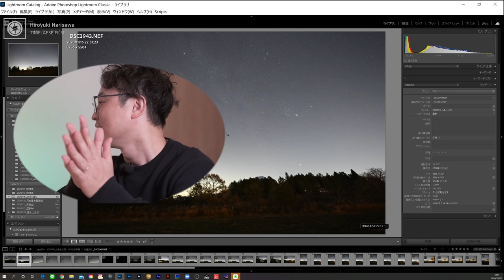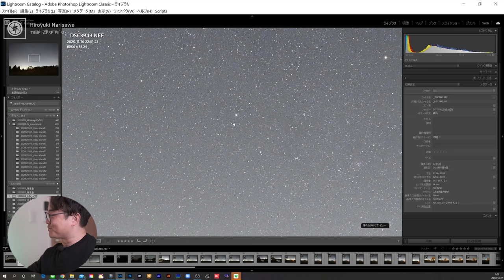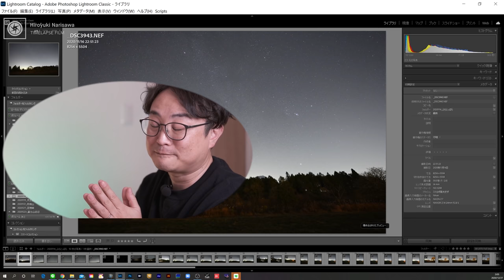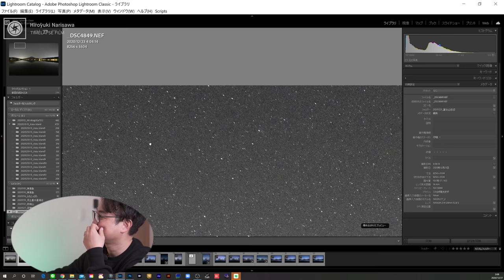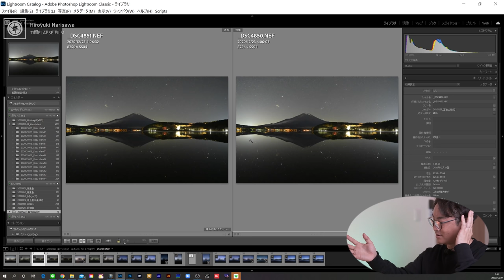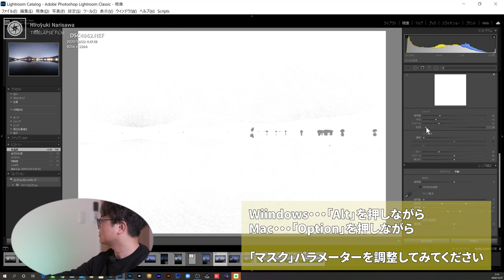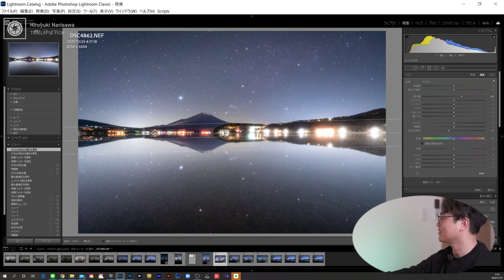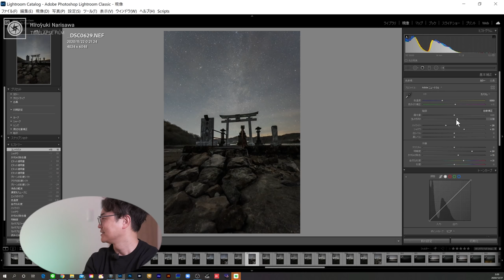【神レンズ爆誕】NIKON Z14-24mm f2.8Sの星空特性を検証＆画像処理しながらレビュー※最後に衝撃の展開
ニコンユーザーの皆様、お待たせしました！！
今回もレビューと、Photoshop Lightroom Classicを使って画像処理の実演を行っています。

ニコン Z14-24mm f2.8S

~目次~
0:00　OP
1:59　中心像・周辺像をチェック！
9:32　14mm時・24mm時のf2.8、f4の描写を検証！！
13:35　リアにソフトフィルターをつけたときはどうか？
15:15　画像処理を実演　その①
18:55　画像処理を実演　その②
21:23　撮影・画像処理を終えて。レンズの性能を総括！！そして・・・
23:05　年末年始、ライブ配信イベントの告知

2020/11/21発売！「プロが教えるタイムラプス撮影の教科書」